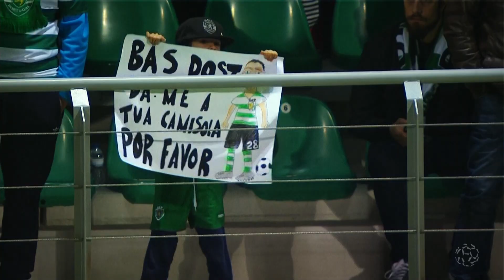BEST OF: Izlivi Emocija i Poneki Izliv Krvi | SPORT KLUB Moments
BEST OF: Izlivi Emocija i Po Neki Izliv Krvi | SPORT KLUB Moments

Vrhunski sport za sobom nosi mnogo emocija. Smeh se veoma lako pretvori u suze. Takođe, mogu da se dogodi i nezgodni dueli i da takmičari za pobedu proliju i krv. Uživajte u ovoj kompilaciji koju su napravili novinari Sport Kluba.